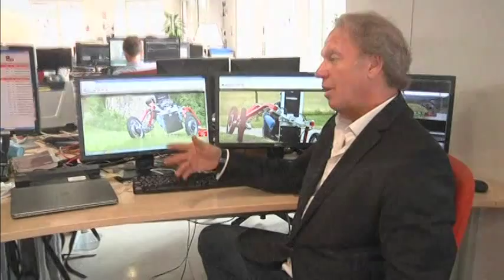2154 v6_ French four-wheeled spider car takes on all terrains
2154 v6_ French four-wheeled spider car takes on all terrains